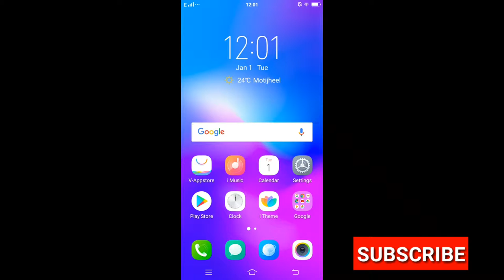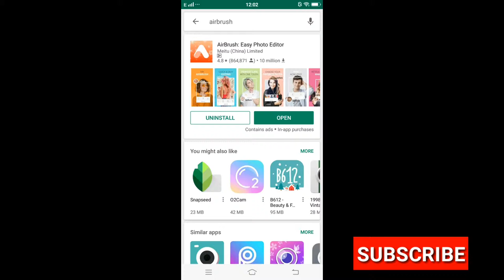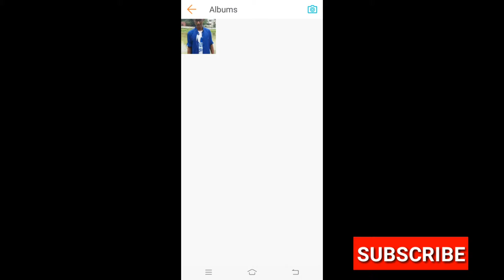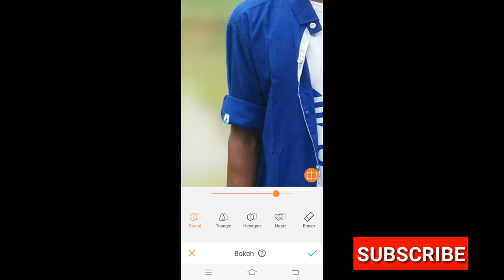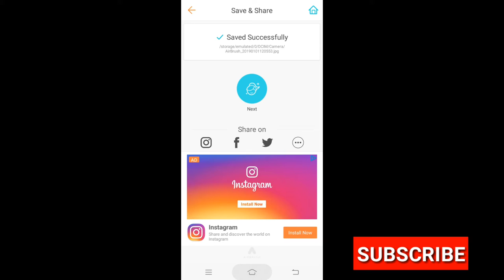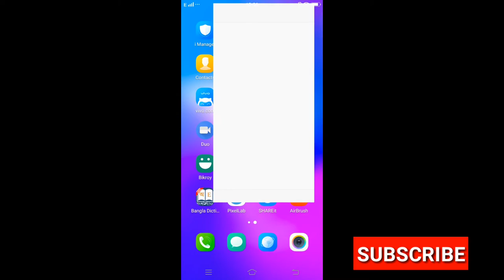Get portrait Mode On Any Android Phone || Best blur effect DSLR camera app by Google [2019]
Hello Viewers,
In This Video I will Talk About HowTo Get Portrait Mode Camera & Take DSLR Type Photo on Any Android Device! So lets Go.

Content Cover
How to get portrait mode camera on android
How to get portrait mode camera on any android device & take DSLR type photo
how to get portrait mode camera
how to get DSLR effect on any android phones

License

Thabks Fow Watching...